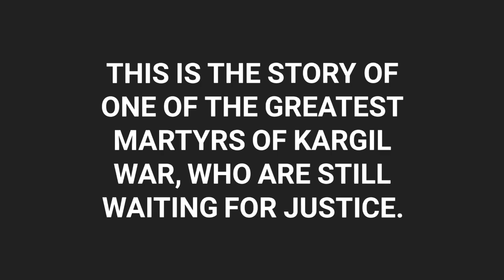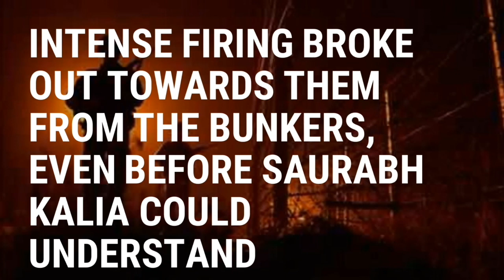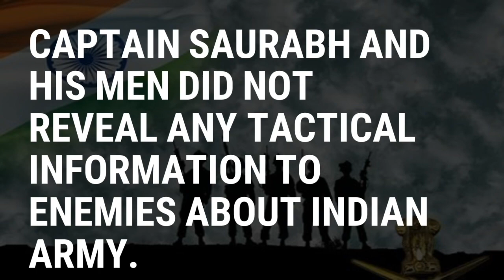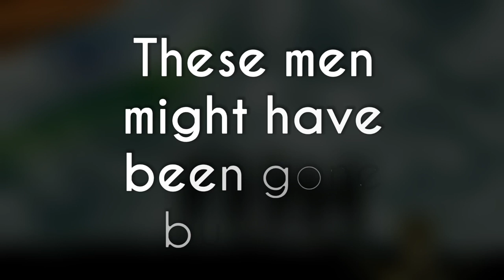capt Saurabh Kalia | brutal torture by Pakistan army | story of captain Saurabh kalia